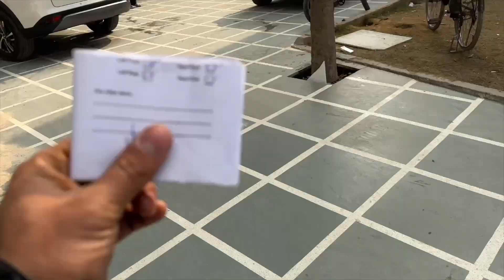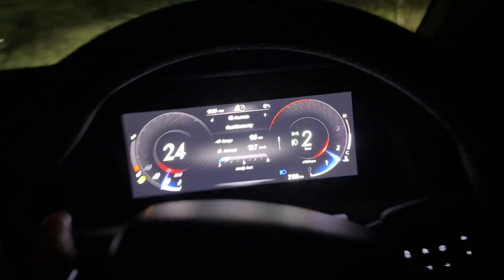Ajju Bura Phas Gaya Aaj To 😰 || Ajju0008